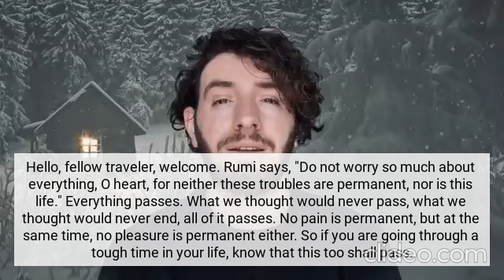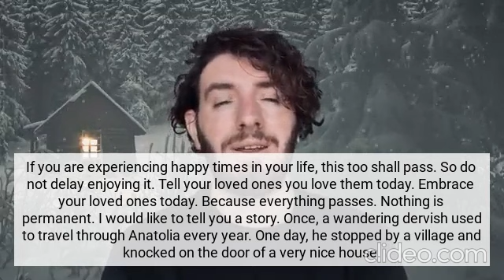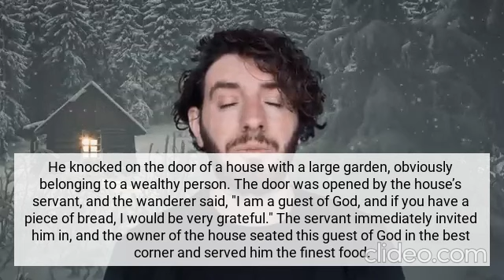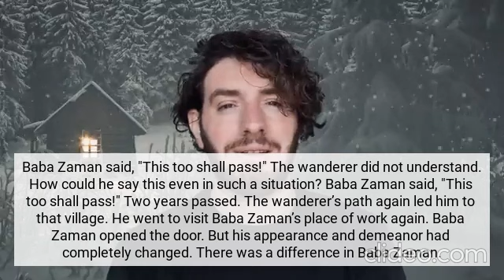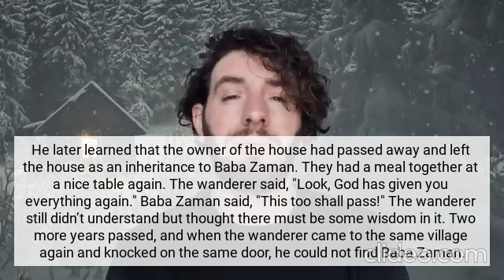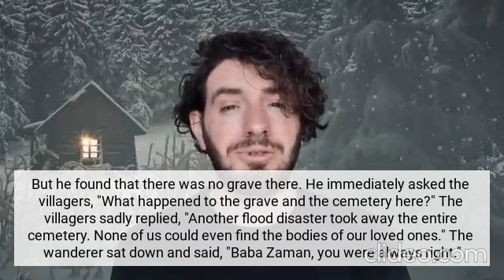This too shall pass!